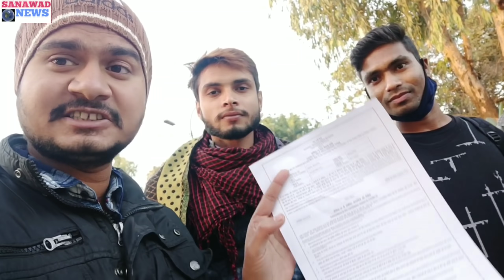Rrb ntpc exam first sift 28 december reviews।rrb ntpc 28 december 2020 first sift।।first sift ntpc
rrb ntpc phase 1 sift first exam 2020
rrb ntpc 28 december first sift exam 2020
rrb ntpc first sift exam review 2020
rrb ntpc railway first sift exam review
rrb ntpc first sift 28 december 2020 paper rrb ntpc reviews
#28 december 2020 first sift exam review rrb ntpc
rrb ntpc phase 2 exam date
#rrb ntpc first sift 28 december paper review
# आरआरबी एनटीपीसी फर्स्ट शिफ्ट पेपर रिव्यू
# आरआरबी एनटीपीसी फर्स्ट शिफ्ट रिव्यू
rrb ntpc first sift exam 28 december paper review
rrb ntpc phase 1 28 December first sift paper review
rrb ntpc first sirf exam 28 december reviews 2020
rrb ntpc first phase first sift 2020 28 December 2020 revie#rrb ntpc admit card link
ntpc railway admit card link
admit card link rrb ntpc
rrb ntpc e admit card link
e admit card link ntpc rrb
sanawad news
sanawad news
sanawad news
#railway admit card 2020
railway ntpc exam date
rrb railway admit card
railway ntpc mail
rrb mail admit card
rrb ntpc adMit card
rrb ntpc group d amidst card
railway group d admit card
ntpc railways admiy card
rrb mail
rrb ntpc mail railway admit card 2020
rrb railway ntpc admit card
piyush goyal exam date twett
rb ntpc exam date 2020
rrb railway exam date 2020
railway exam ntpc 2020
rrb railway exam ntpc exam date 2020
ntpc phase 1 admit card
rrb ntpc railway phase 1 admit card